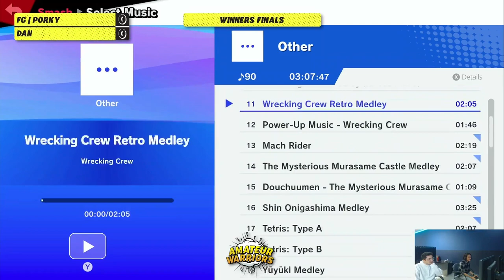Dan vs FG | Porky - Top 8 Winners Final - Amateur Warriors #2